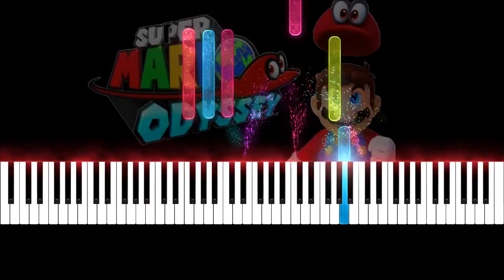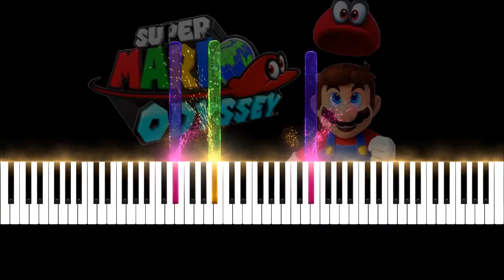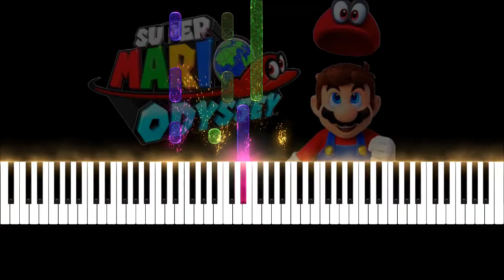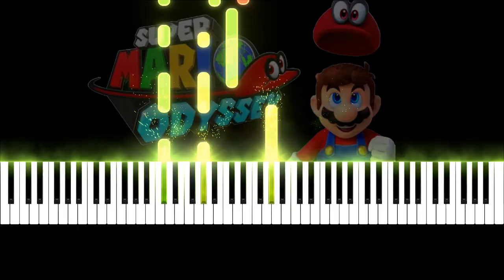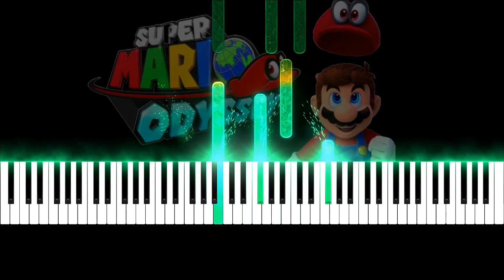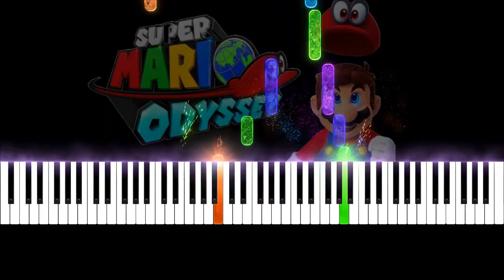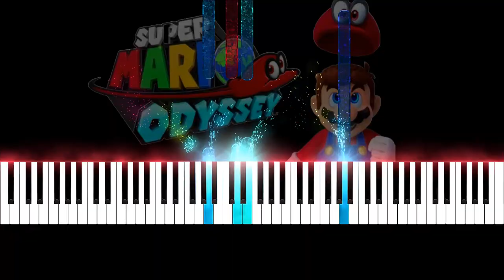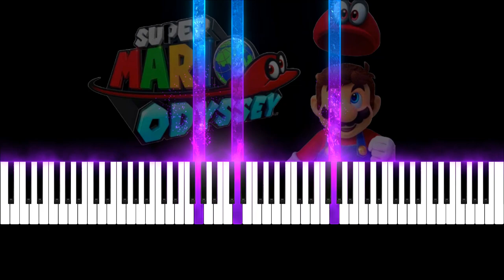How Does Super Mario Odyssey’s Main Theme Sound in Every Major Key?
Are you ready for a musical adventure through every major key? Today, I’m taking the iconic Super Mario Odyssey main theme and bringing it to life with a twist: it’s played in all 12 major keys! This video is a tribute to one of Nintendo’s most unforgettable themes and, as a piano arrangement, brings a new layer of depth and challenge. Playing the theme in every major key will keep you guessing, keep you engaged, and, hopefully, keep you inspired as you follow along.

This project has been in the works for a while, as transitioning a piece like Super Mario Odyssey’s theme across every major key presents its unique challenges and brings out different emotional undertones. Whether you’re here for the nostalgia, the Super Mario music, or simply to explore the world of piano music, I think you’ll love this journey through Mario’s kingdom in 12 different musical landscapes. Each key change reveals something fresh and unique about the song, from bright and playful to warm and mysterious.

If you’re a pianist yourself or learning to play, this video can also serve as a study in modulation and how music can transform with key changes. Trying out your favorite theme in various major keys is a fun way to practice ear training, broaden your music theory knowledge, and develop a deeper connection to the piece. Imagine the theme’s energy in C Major, its warmth in G Major, the brightness of D Major, and the resonance of A Major—all while following Mario’s adventurous melody! This arrangement is perfect for anyone who loves piano music, video game soundtracks, and unique piano covers.

For those who enjoy listening to piano renditions of video game music, this one might surprise you. The Super Mario Odyssey main theme isn’t just one of the catchiest tunes in gaming; it’s also adaptable, shifting in tone and feel across the different major keys. As you listen, I encourage you to notice how each key changes the emotion of the melody, bringing a new perspective each time. The piano is truly magical in how it can reinterpret and enhance familiar melodies.

If you’re a fan of Super Mario music or looking for new ways to explore piano pieces, this video might give you a new appreciation for both. It’s a love letter to video game music, and I hope it inspires you to try experimenting with key changes in your own musical practice, whether you’re a beginner or a seasoned player.

Enjoy, and let’s dive into the world of Super Mario Odyssey in all its vibrant musical keys!

Arrangement: This arrangement is based on the arrangement of Torby Brand.

00:00 - C Major (Original Key)
02:30 - F Major
05:00 - Bb Major
07:30 - Eb Major
10:00 - G# Major
12:30 - C# Major
15:00 - F# Major
17:30 - B Major
20:00 - E Major
22:30 - A Major
25:00 - D Major
27:30 - G Major